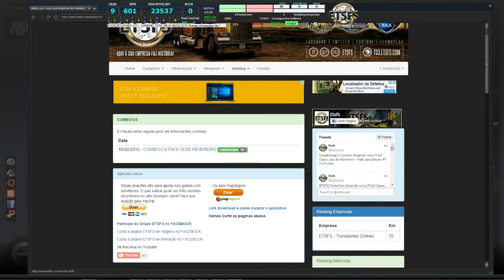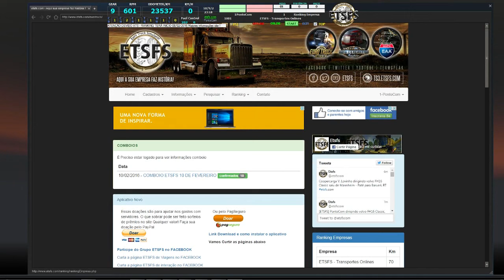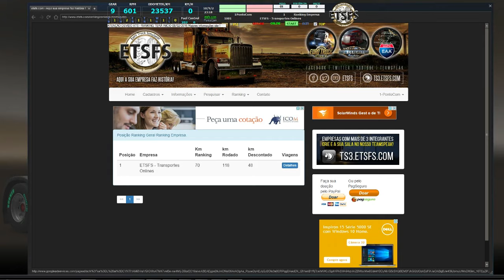ETSFS Euro Truck Simulator 2 - Novas Multas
★      Falaaaa Galeraaaaaa Não Esqueça de:        ★
★       Curtir  ★ Compartilhar ★Inscrever-Se -        ★

Disse que ira publicar aqui, mas a tabela estará nas regras assim já conhece toda a regra para depois não ter problemas.
As regras vão ser alterada hoje 05/12 após as 21:00

Acesse o site para tirar suas dúvidas.

Parceiros
MAPA EAA